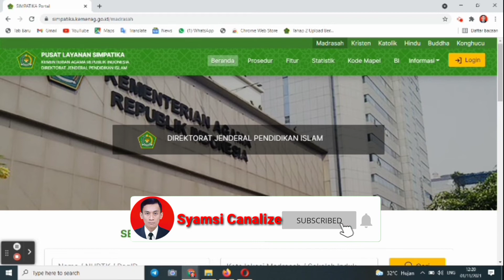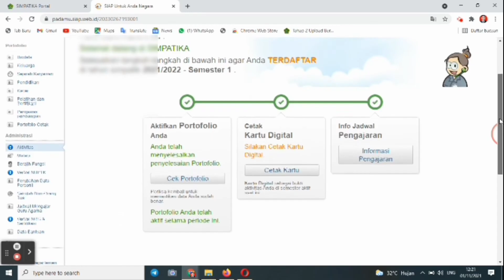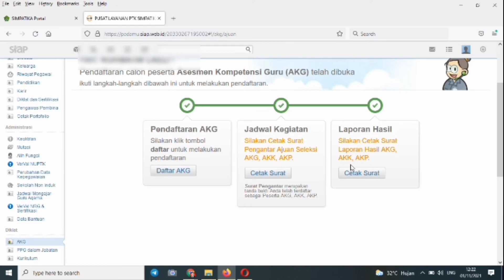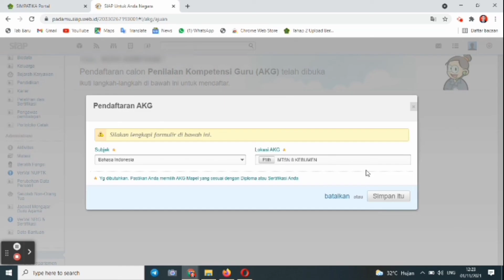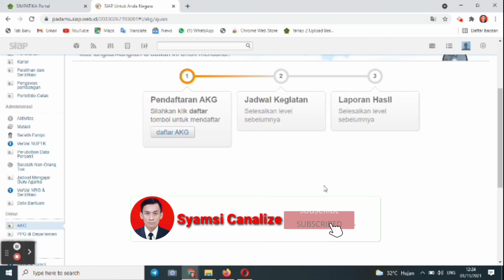Cara Mendaftar AKGTK Asesmen Kompetensi Guru dan Tenaga Kependidikan Tahun 2021 Di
Tata Cara pendaftaran Asesmen Kompetensi Guru dan Tenaga Kependidikan AKGTK Madrasah tahun 2021 Melalui akun masing-masing di Simpatika
Di Video ini jelaskan beberapa tampilan
1. Guru yang menjadi sasaran tahun ini
2. Guru yang tidak menjadi sasaran
3. Guru yang sudah melaksanakan tahun sebelumnya